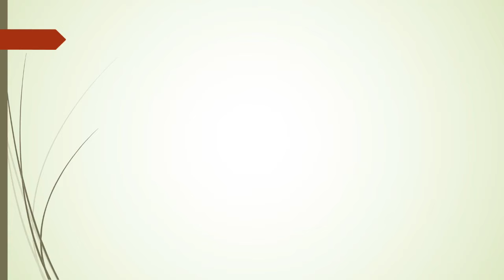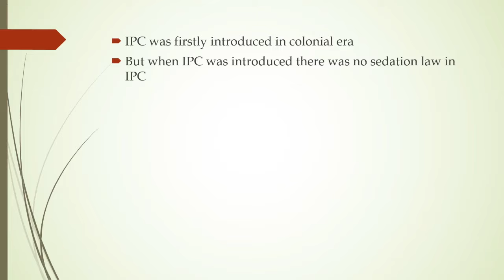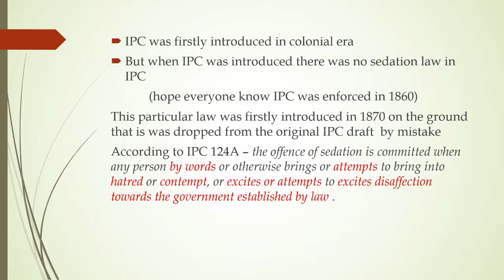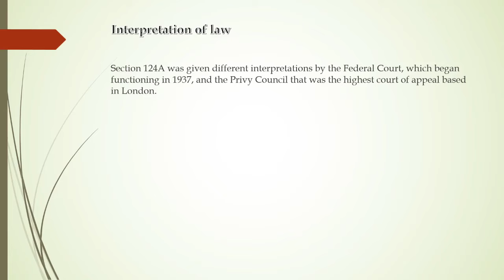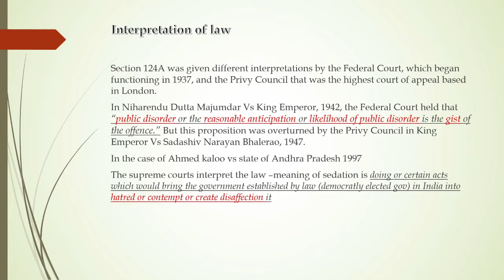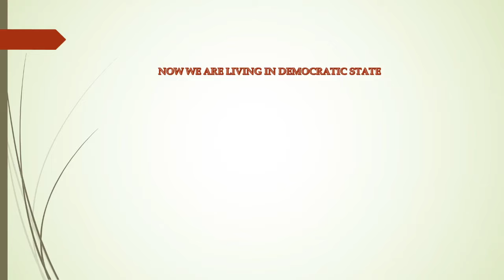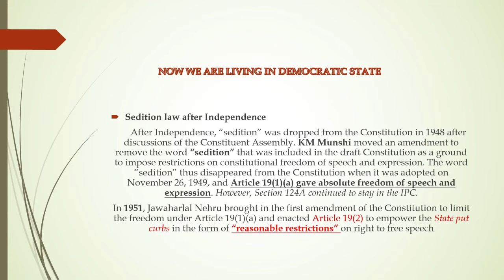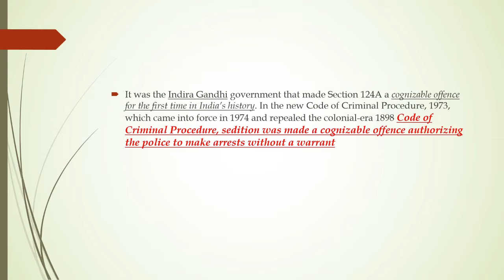Draconian Law of India (in the special Reference of UAPA ACT)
These series consist 5/6 Video where I try to explain all the draconian law of India